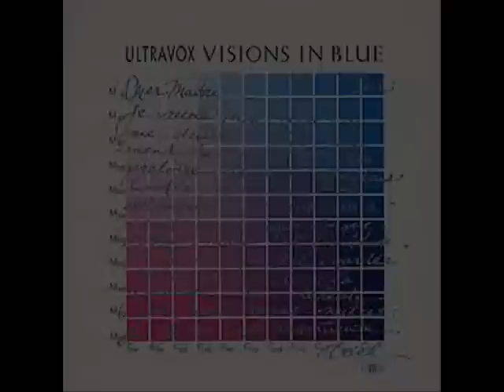ULTRAVOX - VISIONS IN BLUE ♫ (Paul Boddy Remix)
Album: Visions in Blue
Genre: Synthpop